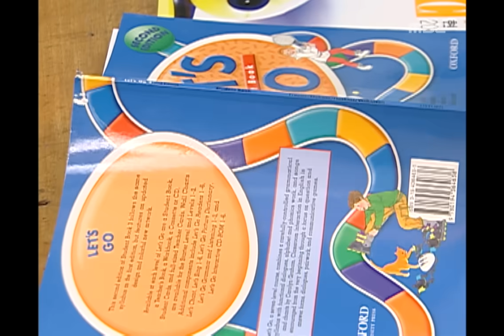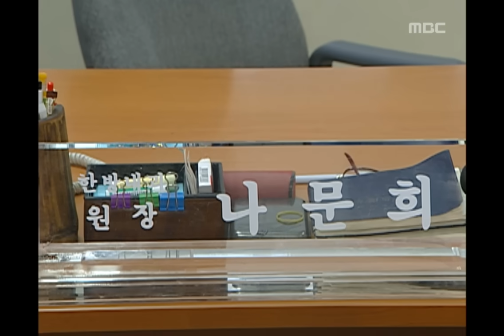거침없이 하이킥 High Kick! EP094, #01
High Kick!(거침없이 하이킥), 94회, EP094 2007/03/26, MBC TV, Republic of Korea

94회 방송